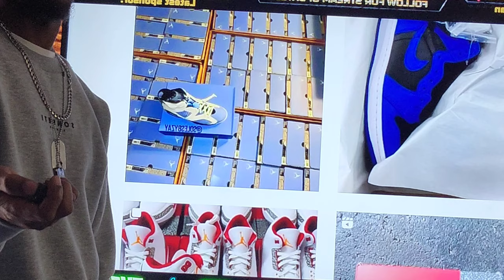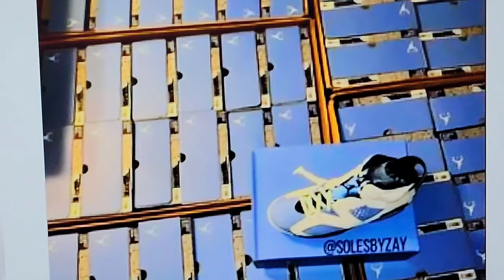Air jordan 6 UNC Authentic?? Or Fake ????